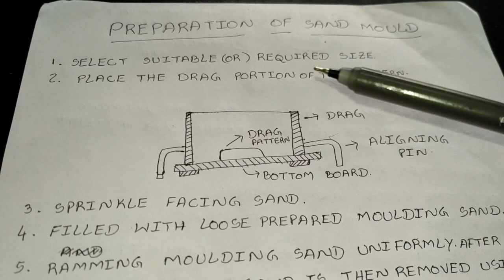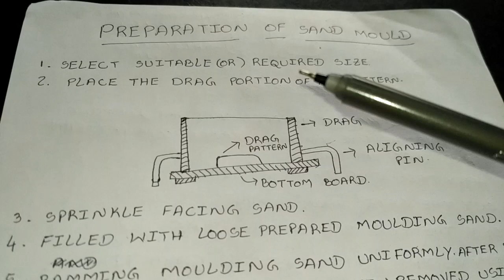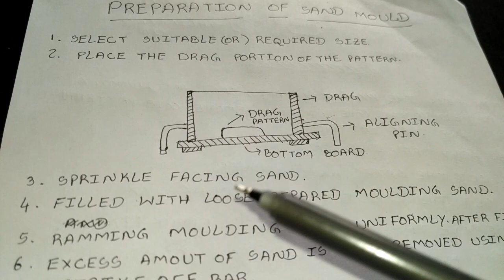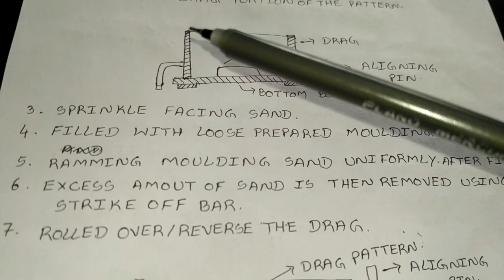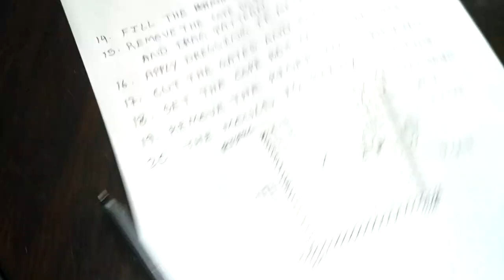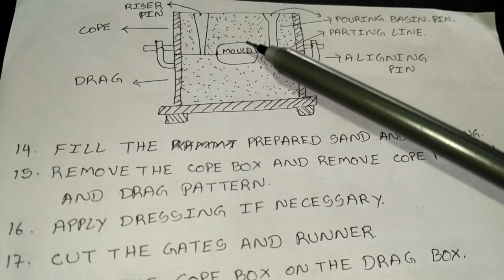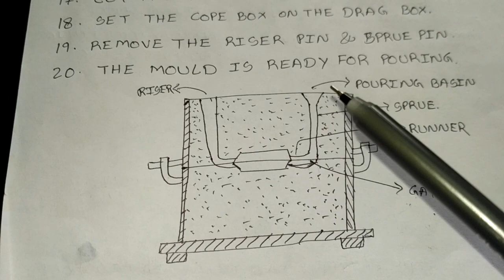Preparation of sand mould telugu lecture